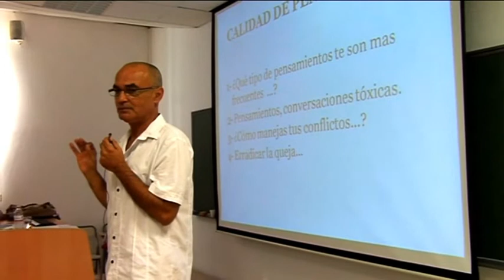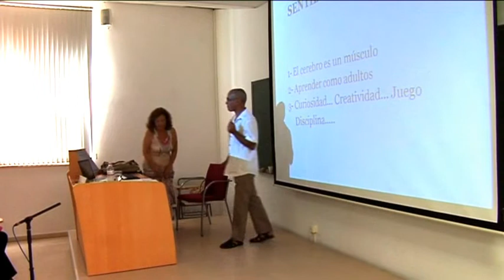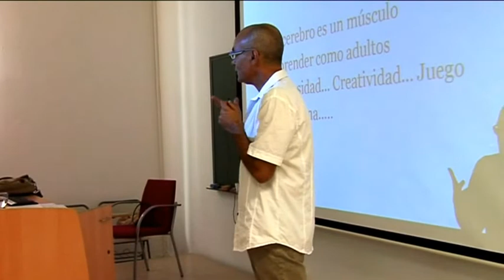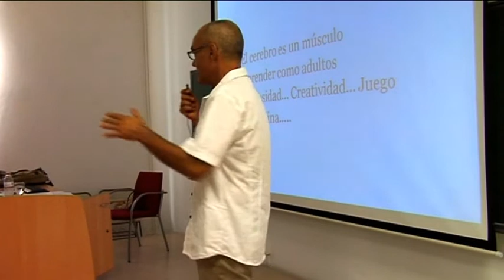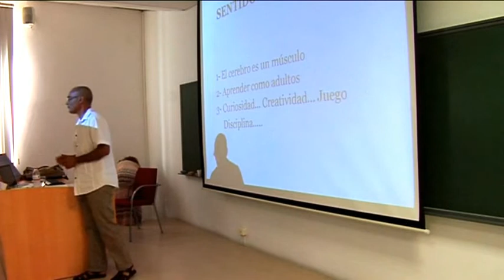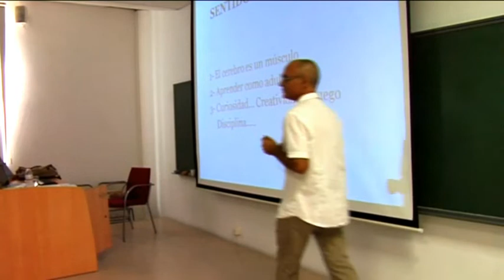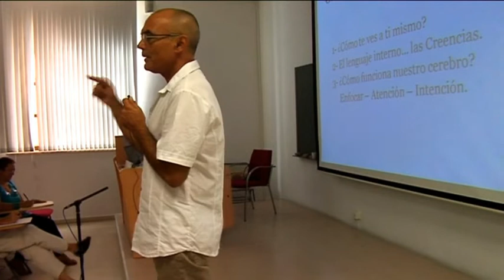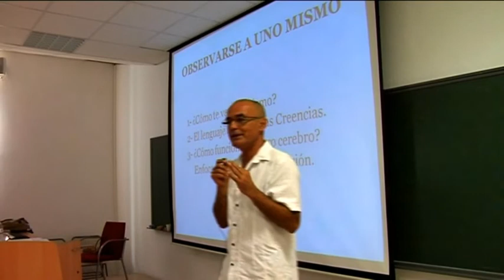62 Edición Cursos de Verano B15 Un Camino hacia la Felicidad Juan Bautista del Pino-II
62 Edición Cursos de Verano B15 Un Camino hacia la Felicidad Conferencia: Cómo crear estados de ánimo positivos a cargo de Juan Bautista del Pino-II